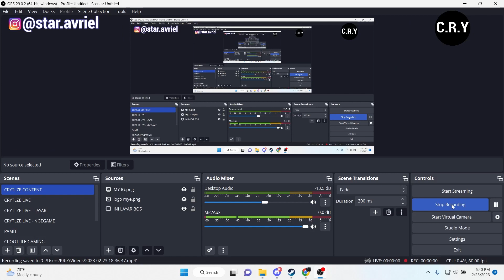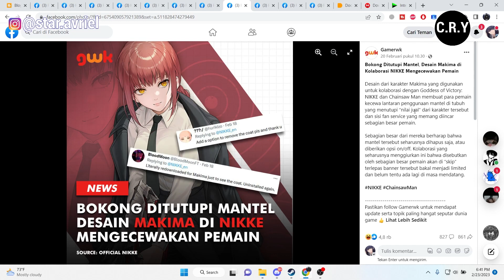COLLAB DENGAN CHAINSAW MAN GAGAL ? - Nikke di Protes Karena Si Makima Kurang....